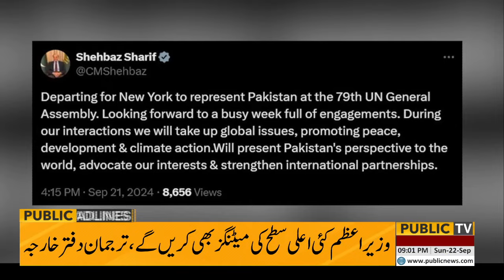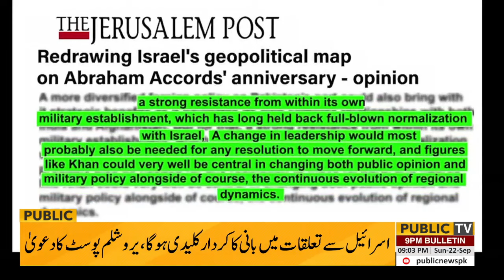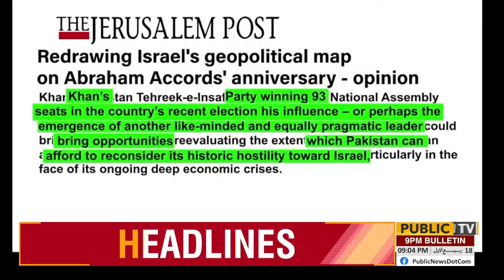Big Victory Of PTI After Lahore Jalsa!! | 09 PM News Headlines | 22 September 2024 | Public News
PTI leaders, supporters trickle in for trumpeted Lahore public gathering

Law to take its course in case of chaos, warns Azma Bokhari

Lahore Police form special teams to capture fugitives of May 9 events

PTI challenges detention orders in Lahore High Court

Hezbollah claims rocket attack at Israeli base near Haifa